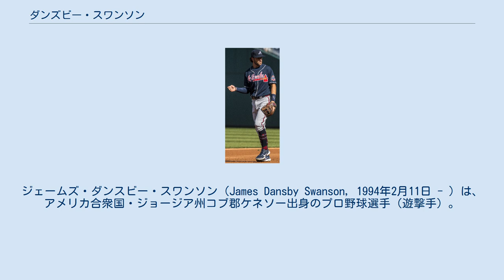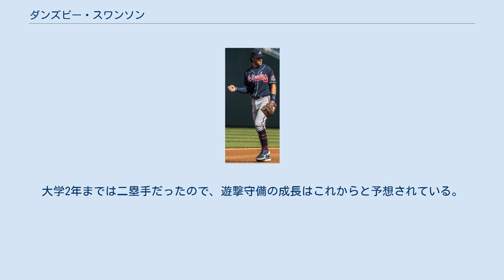ダンズビー・スワンソン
ジェームズ・ダンスビー・スワンソン（James Dansby Swanson, 1994年2月11日 - ）は、アメリカ合衆国・ジョージア州コブ郡ケネソー出身のプロ野球選手（遊撃手）。
右投右打。
MLBのアトランタ・ブレーブスに所属。
愛称はダンズ。
 2012年のMLBドラフト38巡目（全体1158位）でコロラド・ロッキーズから指名されるが、契約には至らずヴァンダービルト大学に進学した。
大学時代のチームメイトには後にドジャースに入団するウォーカー・ビューラーやソニー・グレイがいる。
 1年時は、怪我で11試合の出場に留まった。
 2015年6月8日に行われたMLBドラフト1巡目（全体1位）でアリゾナ・ダイヤモンドバックスから指名された。
7月17日に契約を結んだ事が発表され、プロ入りを果たした。
契約後は傘下のA-級ヒルズボロ・ホップスでプロデビューし、22試合に出場して打率.289、1本塁打、11打点の成績を残した。
 2015年12月9日にシェルビー・ミラー、ゲーブ・スパイアーとのトレードでエンダー・インシアーテ、アーロン・ブレアーと共にアトランタ・ブレーブスへ移籍した。
 2016年はメジャーのスプリングトレーニングに参加。
A+級カロライナ・マドキャッツで開幕を迎え、AA級ミシシッピ・ブレーブスを経て、8月17日に飛び級でメジャー契約を結んで25人枠入りした。
メジャーデビューとなった同日のミネソタ・ツインズ戦では「8番・遊撃手」として先発出場し、4打数で初安打を含む2安打を放った。
以降の試合ではショートのレギュラーとして起用されるようになり、38試合で打率.302、3本塁打、17打点、3盗塁を記録した。
 2017年2月1日に背番号を7に変更した。
 長所は、自身が遊撃手を目指したきっかけであるノマー・ガルシアパーラのような広角への打撃力で、大舞台での強さやリーダー性も買われている。
大学2年までは二塁手だったので、遊撃守備の成長はこれからと予想されている。